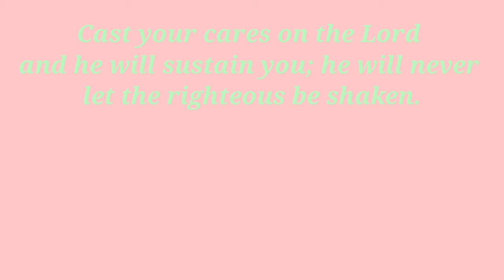KARE KARE RECIPE / MEI GOODNESS HEALTHY VERSION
FISH KARE KARE / MEI GOODNESS HEALTHY VERSION

Ang Kare kare recipe ay isa sa mga paboritong ulam ng mga Filipino. Ito ay may peanut butter sauce at mga gulay. Talaga naman mapapasarap kang kumain ng kanin kapag ito ang ulam.

Kaya naman tamang gawan natin ito ng mas pina healthy Version. Lalo na sa mga taong bawal kumain ng red meat. Marami tayong paraan dyan mga besh. Kaya king healthy Version ang hanap mong recipes dito lang mga besh sa Mei Goodness diba 🙂

karekare panlasang pinoy, karekare recipes, fish recipes for dinner, paano magluto ng karekare,
paano magluto ng karekareng isda, paano, how to cook karekare, seafood karekare, masarap na ulam pang hapunan, masarap na ulam recipe, masarap na ulam pang tag ulan
kar, chutiya, zenk, kareshi, bharwa, peanut stew recipe